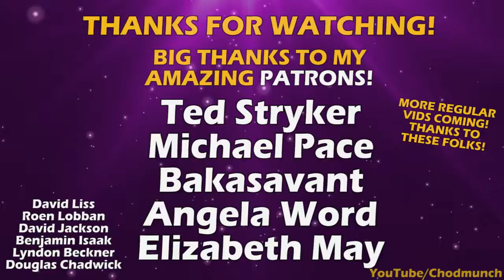The Best 2 Funny RANDOM NPC Kills in Fallout 3 and Fallout New Vegas